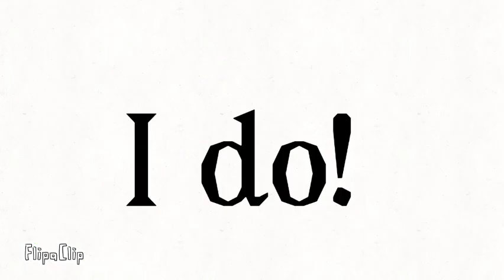Oh I love America song! music video!